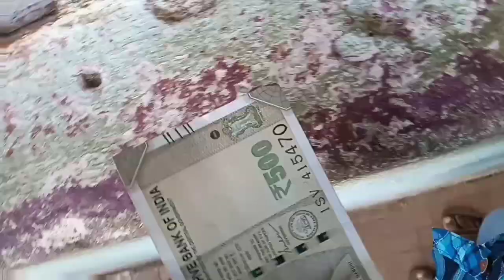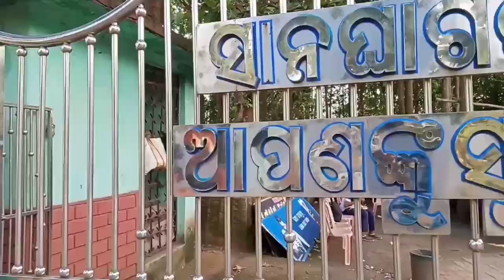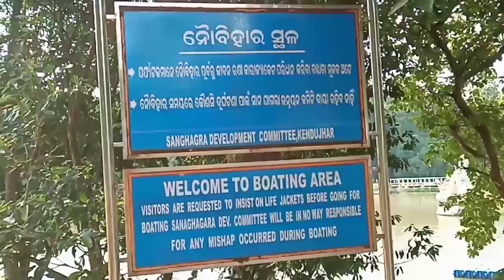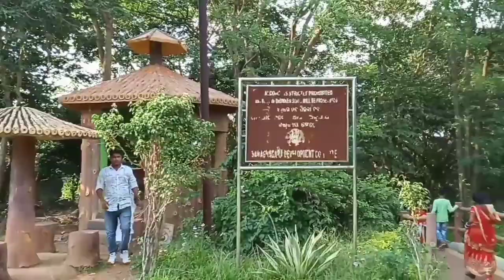ସାନ ଘାଗରା ର ଅଭୁଲା ସ୍ମୁତି | ଗାଁ ଛୁଆ ଙ୍କ ସହ ବୁଲିଲି